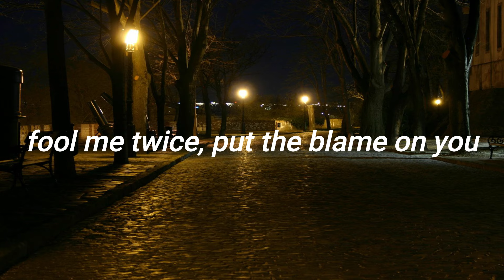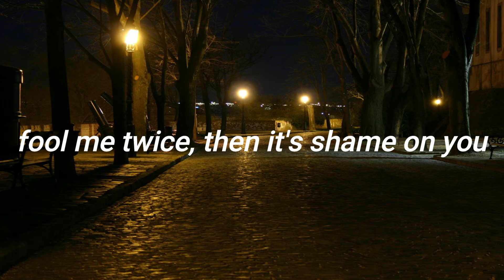lil peep - shame on u (lyrics)